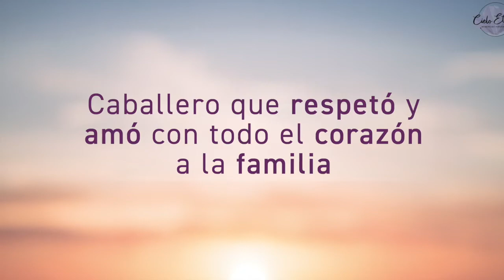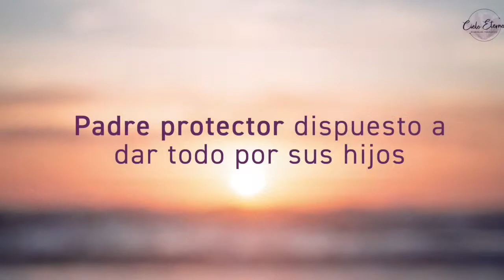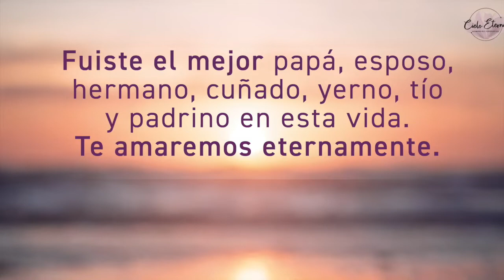Semblanza de Vida en honor a Jorni García Bejarano